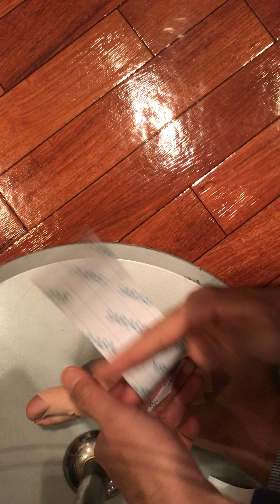超かんたん!! 家庭でできる、外反母趾のテーピング～大阪市東住吉区駒川中野駅・針中野駅の整骨院ファースト～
家庭でできる、簡単な外反母趾のテーピング法
●外反母趾が靴に当たって痛い人。
●外反母趾で足に合う靴が選べない人。
●外反母趾が痛い人。
●外反母趾のテーピングを簡単に張りたい人。
●外反母趾のサポーターが合わない人。
上記のような悩みをお持ちの方は、お試しを！

※痛みが酷くなる場合は中止してください。
※皮膚トラブルが出る場合は中止してください。

住所：　大阪市東住吉区中野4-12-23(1F店舗)